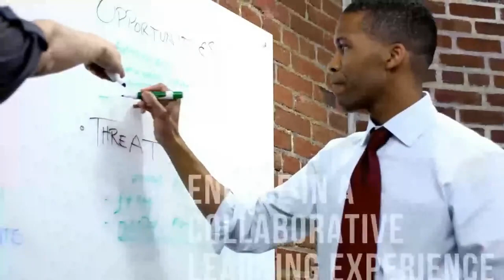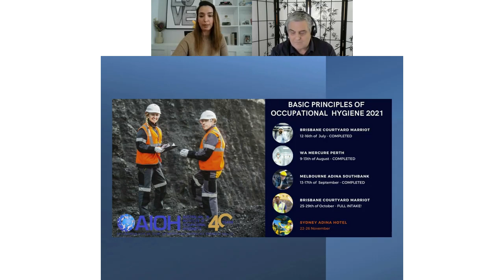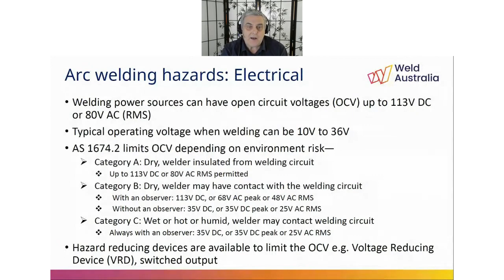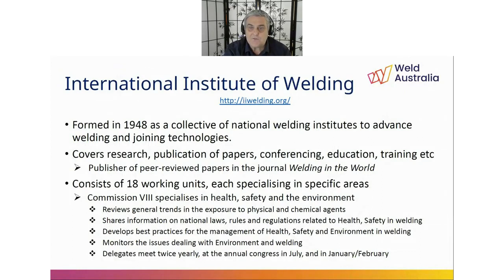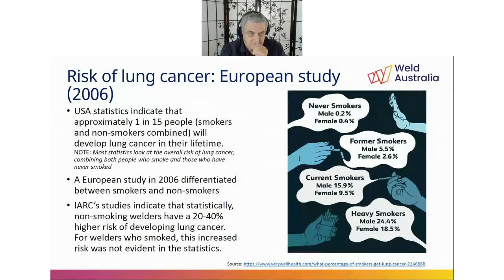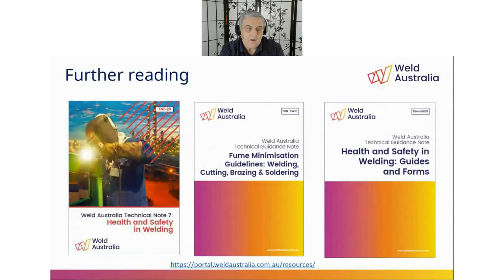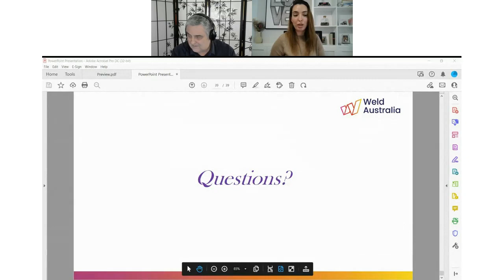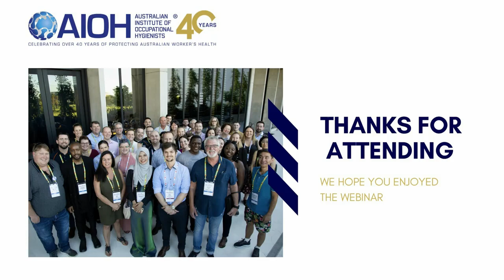Weld Fume, Hazards and Risks